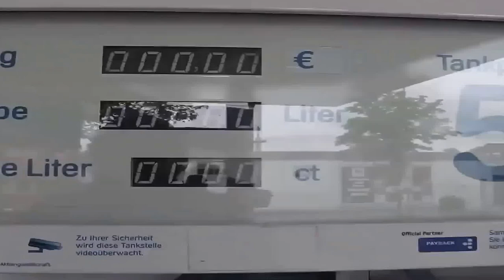Schucu Ölbindematte Werkstattmatte, einmal Volltanken bitte!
Mit der praktischen Werkstattmatte von Schucu ist das "Volltanken" kein Problem mehr. Die Sicherheitsfolie auf der Unterseite der Ölbindematte gibt zusätzliche Sicherheit. Je nach Größe werden ca. 2 bis 10 L in der Matte aufgenommen. Sie ist geeignet für Öle, Farben, Lacke, einfach überall, wo gearbeitet wird! Und der Oldtimer darf jetzt wieder tropfen. Mit der Matte spart sich jeder Putzarbeit, und der Boden bleibt wirklich sauber.